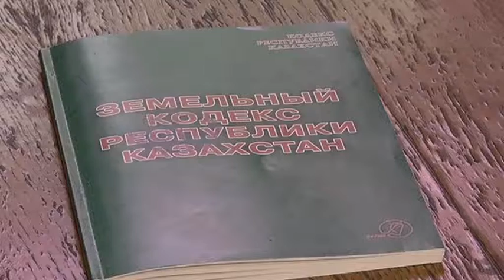Заңгерлер жерді шетелдіктерге жалға беруге қатысты пікірлерін білдірді (29.04.16)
Ауыл шаруашылығы жерін жалға беруге рұқсат беретін заң 2003 жылдан бері күшінде. Құжаттың егжей-тегжейін заңгер мамандар түсіндіріп көрді.